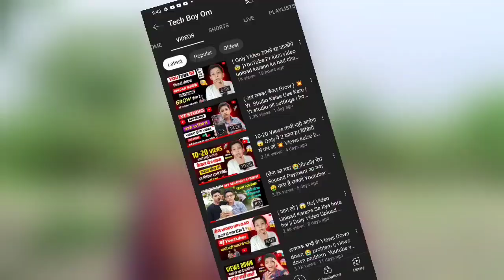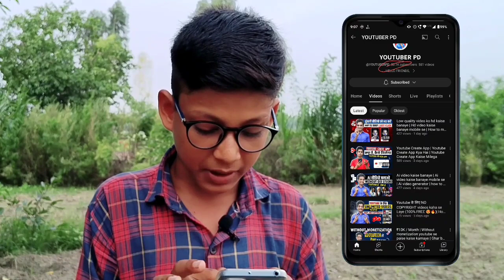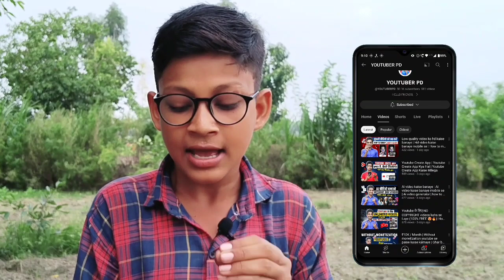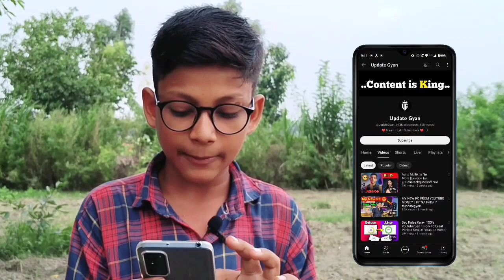भूलकर ये गलती मत करना 😭नही तो Channel Dead Ho Jayega | Don't Do This Mistakes On Youtube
how to revive a dead youtube channel
tech Boy Om
YouTube पर ये गलती कभी मत करना
YouTube channel monetize kaise karen
channel monetization
4000 ghante pure kaise karen
4k watch time
video impression kaise badhaen
YouTube channel per views kaise laen
how to grow YouTube channel
spreading Gyan
Manoj Dey